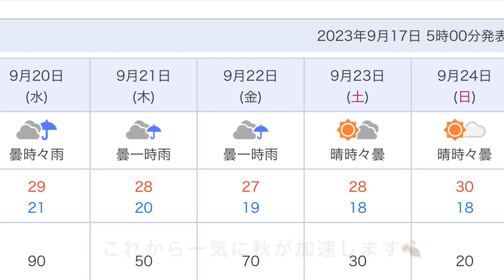20230917 秋うららのカメランド🐢/イシガメ/屋外飼育/wild/Mauremys japonica/KameTube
猛暑・日照りの日々もようやく終わりが見えてきました。

予報では間もなく最高気温は30℃を切り最低気温も20℃を切ります。カメの食欲も少し落ち着き、カメ・シーズンもいよいよ終盤に突入です。

今、カメたちはのんびりと過ごしています。